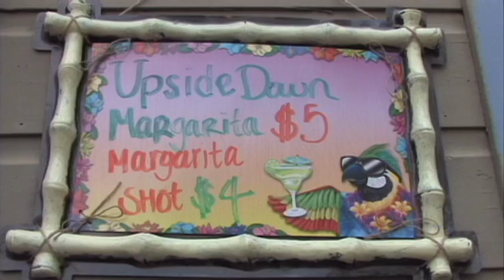Las Guitarras Restaurant - Annual Cinco de Mayo celebration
Footage from the Annual Cinco de Mayo celebration at Novato's family-owned Las Guitarras Mexican Restaurant in Downtown Novato, CA. Holiday fun for the whole family.  Produced and edited by Jazzed About Media.